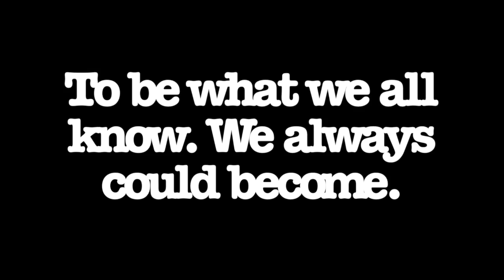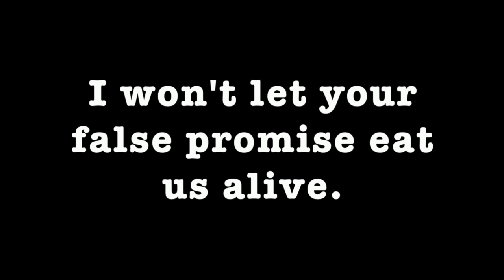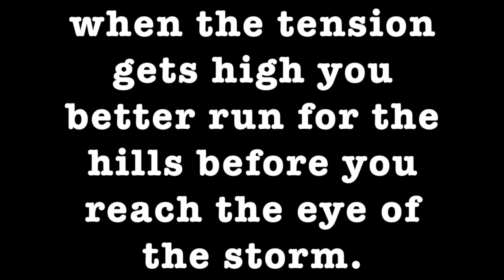lights in the sky. eye of the storm lyric video